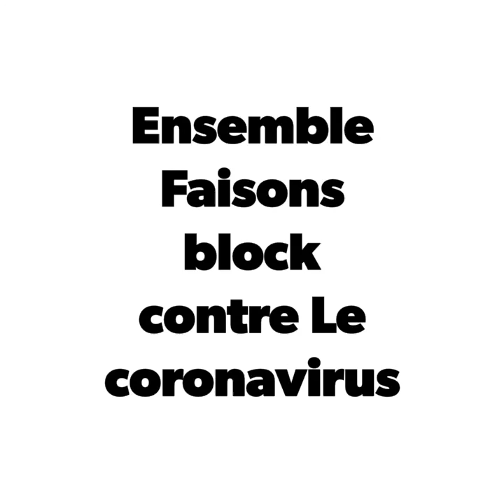Kana Biyik André - Block contre Le coronavirus au Cameroun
Kana Biyik André @ Mooh Ma Lam
●Champion D'afrique 1988 - 1/4 Finaliste 1990 en Italie.

🗣Mesures de protection essentielles contre le nouveau coronavirus au Cameroun:

1️⃣Nettoyez régulièrement et soigneusement vos mains avec un désinfectant à base d'alcool ou lavez-les à l'eau et au savon.

2️⃣Maintenez une distance d'au moins 1 mètre (3 pieds) entre vous et toute personne qui tousse ou éternue.

3️⃣Évitez de toucher les yeux, le nez et la bouche...
Les mains touchent de nombreuses surfaces et peuvent détecter des virus. Une fois contaminées, les mains peuvent transmettre le virus aux yeux, au nez ou à la bouche. De là, le virus peut pénétrer dans votre corps et vous rendre malade.

4️⃣Assurez-vous que vous et les personnes qui vous entourent suivez une bonne hygiène respiratoire. Cela signifie vous couvrir la bouche et le nez avec vos coudes ou vos tissus pliés lorsque vous toussez ou éternuez. Jetez ensuite le mouchoir utilisé immédiatement.

5️⃣Le port du masque est  obligatoire dans les lieux publics.

6️⃣Restez à la maison si vous ne vous sentez pas bien. Si vous avez de la fièvre, de la toux et des difficultés respiratoires, consultez un médecin oú appelez ☎️Directement Le 1510, Numero vert mis par Le ministère de la santé publique du Cameroun .

➡️Suivez les instructions de nos autorités sanitaires locales,Du Gouvernement et de l'organisation Mondiale de la santé ( OMS)

●Tous Ensemble faisons block contre Le coronavirus au Cameroun.